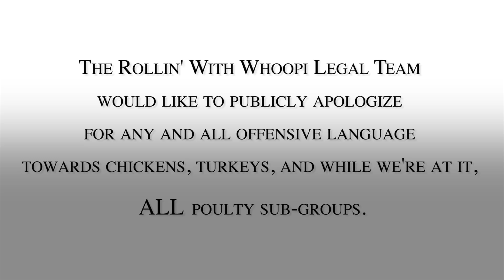Rollin' With Whoopi ft. Grace Helbig & Hannah Hart!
Grace Helbig of It's Grace and Hannah Hart of My Drunk Kitchen roll with Whoopi and Yancey in this special edition of Rollin' With Whoopi!
Executive Producers: Tom Leonardis & Whoopi Goldberg
Produced & Edited by: Nick Blatt
Production Supervisor: Stephanie Suski